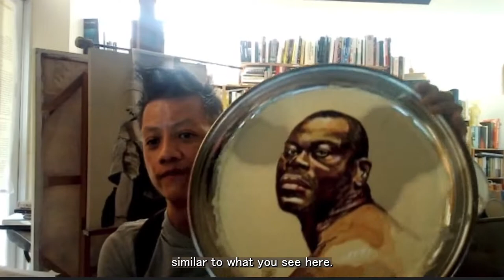Meet the Artist : Richard Streitmatter -Tran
PROPHILIA by Richard Streitmatter-Tran

Tuesday - Saturday
10 am - 7 pm.

La Lanta Fine Art
Unit B, 3rd Floor
2198/10-11, Narathiwas Rajanakarin Rd. soi 22
Chong Nonsi, Yannawa, Bangkok 10120